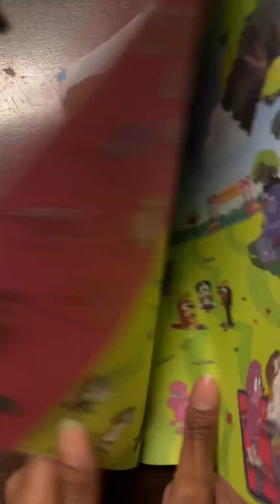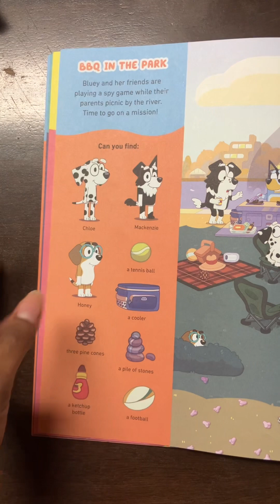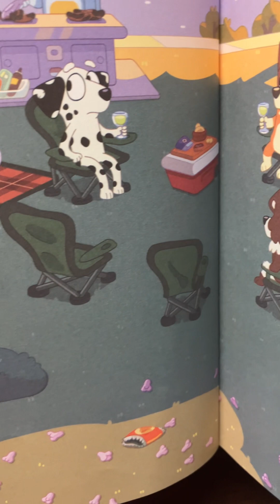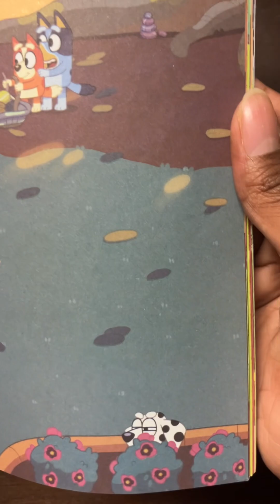Disney Junior Bluey